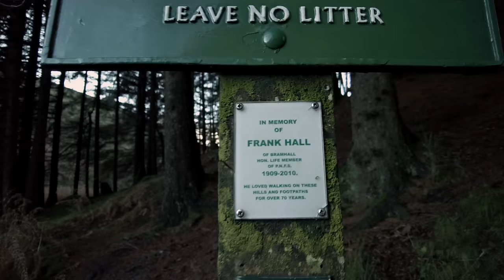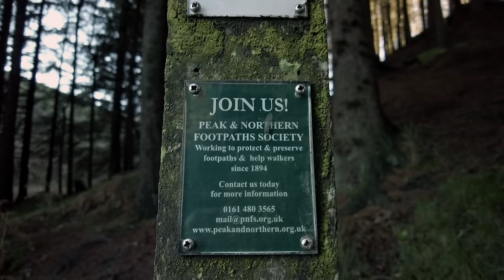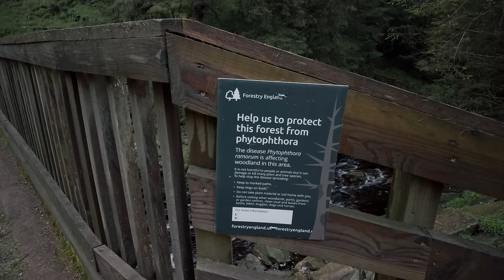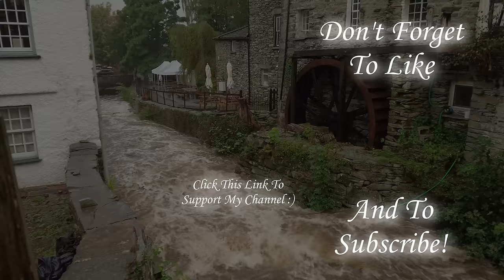The Snake Woodlands Walk, English Countryside 4K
No talking, just walking. Exploring the English Countryside. A pleasant stroll around The Snake Woodland Forest! The Snake Pass (A57) road traverses the Peak District National Park, linking Glossop to Bamford in Derbyshire. The road earns its name from its winding nature and is surrounded by diverse landscapes, including woodlands (I've created a driving video along the Snake Pass). This specific part of the forest is nestled in a valley, with the river Ashop flowing through its centre. It's an ancient, dark forest, and so far, this is my absolute favourite walk. A truly beautiful experience! Do enjoy :)

My 192nd of hopefully many YouTube Walks.

Time and date of walk: 12pm 28th November 2023 English Autumn
Dave's walk difficulty rating: 3 / 5 Trickier than I anticipated!
Dave's walk beauty rating: 8 / 5 My favourite video by some margin!
Distance of this walk: 2,656 Steps 1.03 Miles / 1.66 km
Weather: A wonderful Summers Day!

Total hours of my videos watched: 1,915,187 Hours = 79,799 Days = 218.63 Years!

Starting point of walk on what3words: ///rainfall.nuzzling.folks

I upload every 5 days 11am ish GMT (3.45am PST) (6.45am EST) (5.15pm IST) (9.15pm ACST)

A Massive thank you to all 81 channel supporters that have bought me coffee!

It really does help me so much! Not just coffee but also things like petrol, car maintenance, accommodation costs, parking costs, admission and entry fees to places I wouldn’t normally go to, it really does go a long way helping me make content for everyone!

I would like to give a big welcome to my 10 most recent Channel Members:

Jeremy Hopkins
Sharon Ard
Amelia Walsh
L.A. Cavanaugh
Rahim Shankar
Montana de las Golondrinas
TT
John Badham
Priscila Trietro
CJ McL

▬▬▬▬▬▬▬▬▬ஜ۩۞۩ஜ▬▬▬▬▬▬▬▬▬
▬▬▬▬▬▬▬▬▬ஜ۩۞۩ஜ▬▬▬▬▬▬▬▬▬